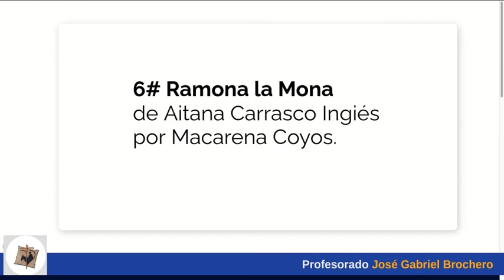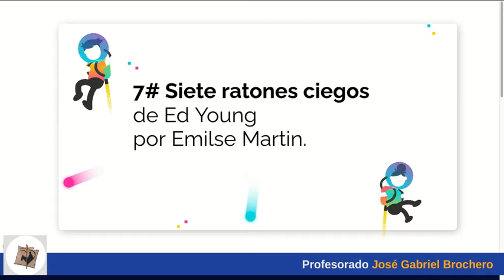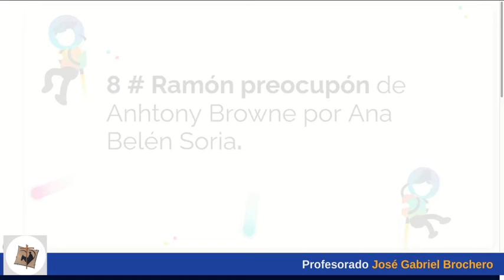Pactos de Lectura Vol. 2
Experiencia impulsada por la Profesora Marta Chiatti, docente a cargo de "Literatura en el Nivel Primario" de Tercer año de la carrera de Profesorado de Educación Primaria, dictada en el  Profesorado "José Gabriel Brochero". Bell Ville 30 de noviembre de 2020.
Volumen 2
6# Ramona la Mona de Aitana Carrasco
Narración: Macarena Coyos – 0’ 0”
7# Siete ratones ciegos de Ed Young
Narración: Emilse Martin – 7’ 57”
8# Ramón preocupón de Anhtony Browne
Narración: Ana Belén Soria – 11’ 57”